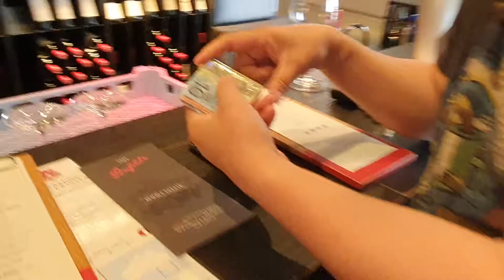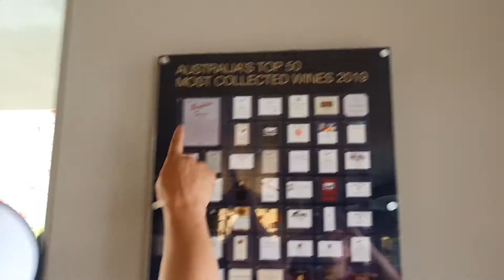Penfolds Magill wine tasting